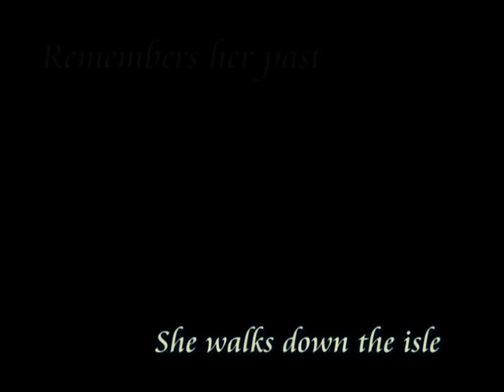Abet&Cha Wedding Presentation_2 Words I Do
My beloved friends wedding